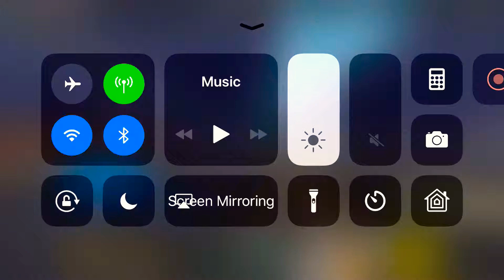Stepford county railway version 1.1 Connect Stepford central to Morganstown